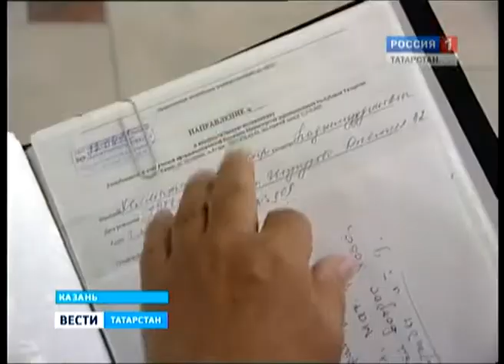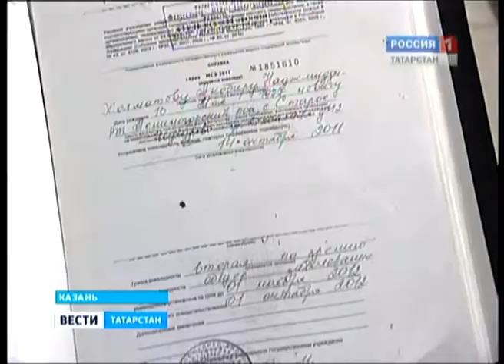суд за пенсию